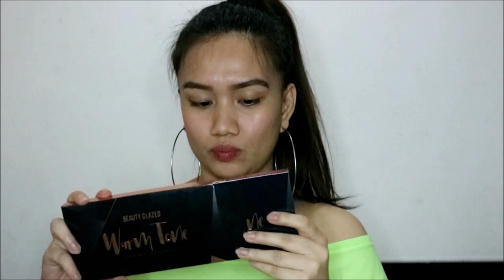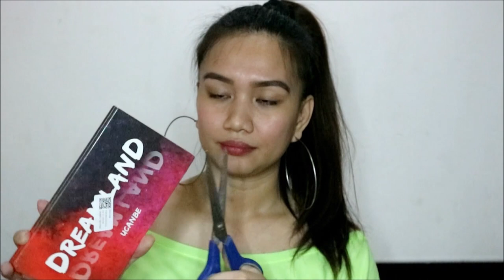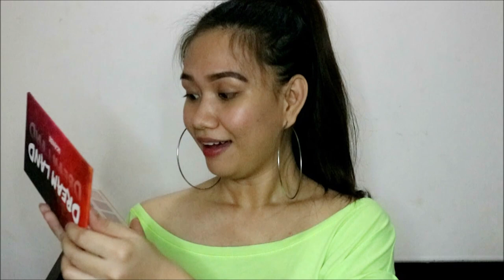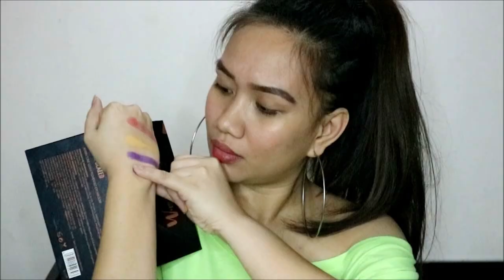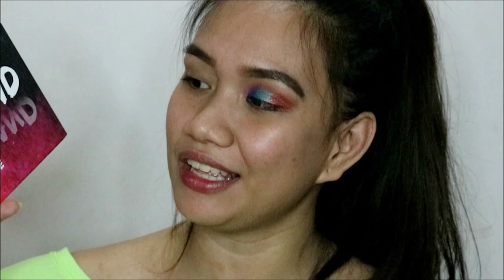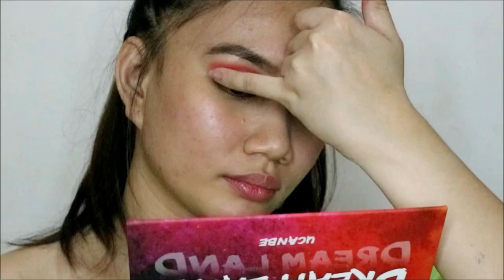BATTLE OF CHEAP EYESHADOW PALETTES || UCANBE vs BEAUTYGLAZED || ShanenTatum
Hi, call me Shanen, 24 years old from Batangas.

: COMMENT your feedback/questions (planning to do q&a video soon)

Keep The Good Vibes Going!